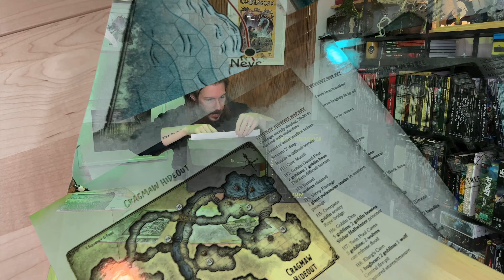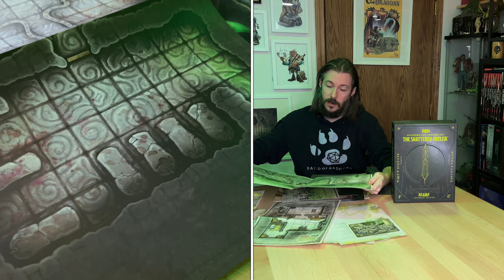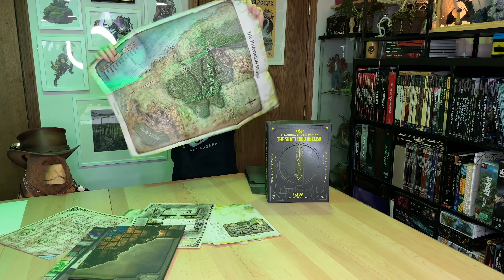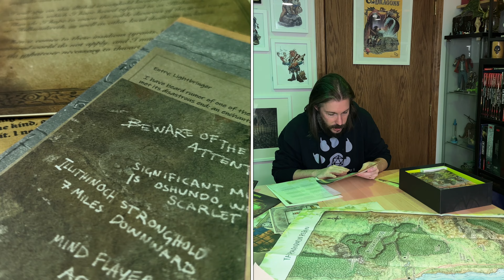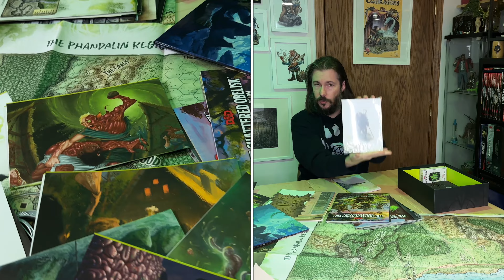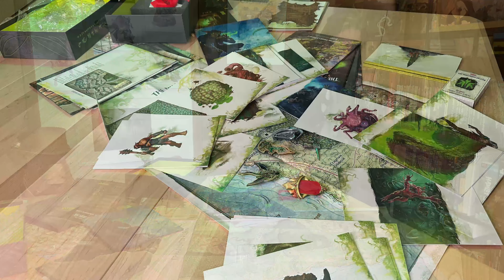Beadle & Grimm's LEGENDARY Phandelver The Shattered Obelisk RPG Boxset has Minis and Sparkly Pins!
theMCGuiRE review takes a look at @BeadleandGrimms newest box set and its Phandelver!  This boxset is awesome as they all are but the pins in this set are NUTS good.  Check it out below if you want to purchase.

Dungeon Crate: 'DCMCGUIREREVIEW' - $5 off any new subscription